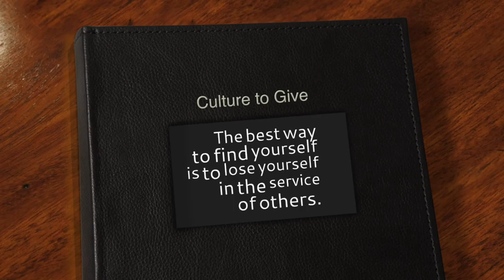Me and my country we grow together by Silver Oaks International School